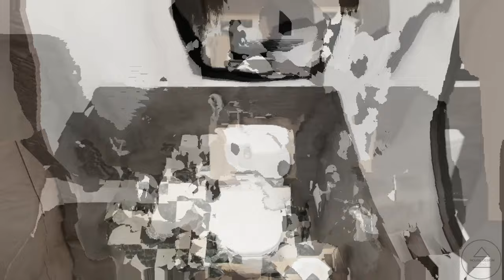(6x7 Meters) Modern House Design | 3 Bedrooms House Tour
This is a tour of an 6x7 Meters Modern Small House with 3 bedrooms, 2 bathrooms, 1 powder room, 1 utility cupboard and a modern living room. The total living space of this 3 story house is 118sqm / 1270sqft and the estimated cost is 2.8M to 3.2M Philippine Peso (approximately 50k – 57.7k usd)

In exchange, you'll have exclusive access to my RAW 4K photos, HD videos (Ad-free contents), floorplans and and SketchUp files. I update the content every two days (New contents every 2days). Your support will help me improve the quality of my work.

00:00 Front and Side View
00:38 Livingroom and Kitchen
01:15 Powder Room
02:13 Bedroom Design
02:38 Second Bedroom Design
03:09 Master Bedroom
03:39 Master Bathroom Design
04:12 House Hightlight